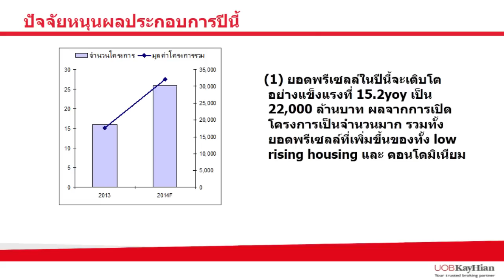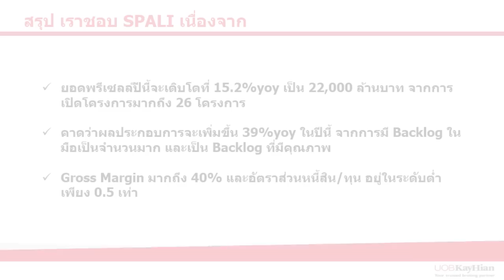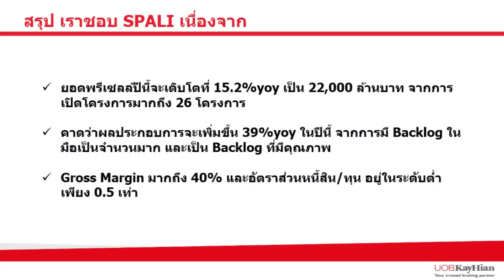วิพากย์หุ้น #5 (08-07-2014)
วิเคราะห์หุ้นแบบเจาะลึกรายตัว โดยใช้ปัจจัยพื้นฐาน พร้อมสรุปเหตุการณ์ที่มี
ผลกระทบต่อหุ้นนั้นๆ สามารถพบกับรายการวิพากย์หุ้นในทุกวันอังคาร
ดำเนินรายการโดย ธัญญา สุทวีปราโมชานนท์ / ยศพณ แสงนิล , CFA